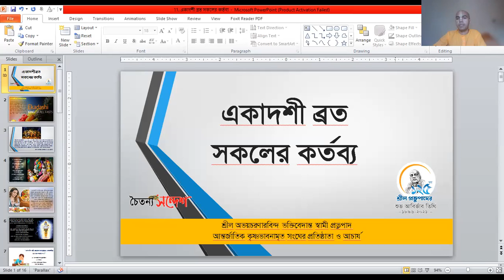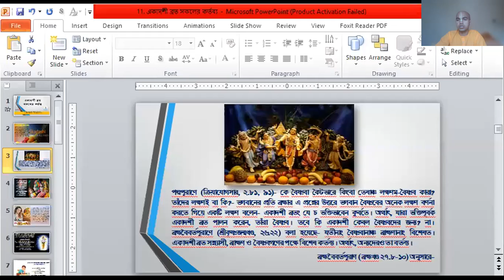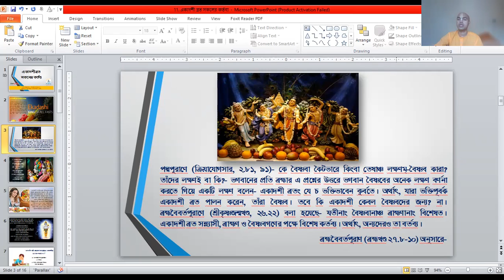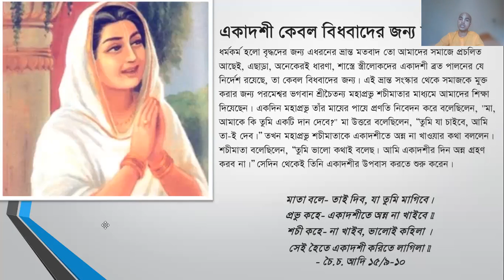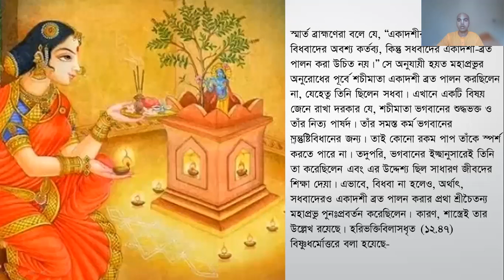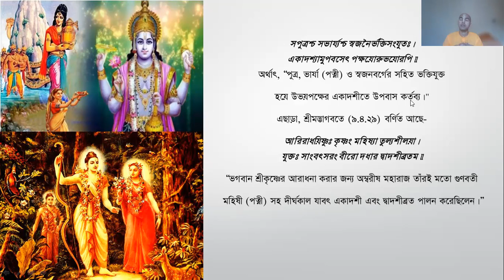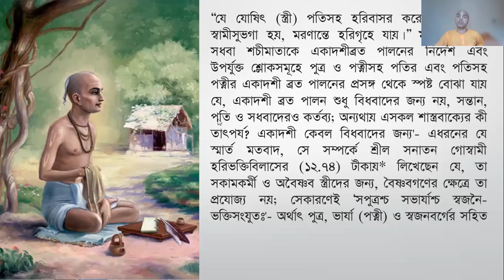11. একাদশী ব্রত রাখা সকলের কর্তব্য |ক মললোচন গৌরাঙ্গ দাস | Caitanya Sandesh